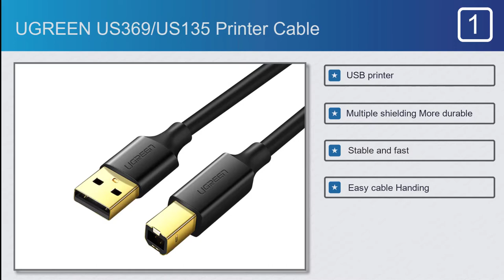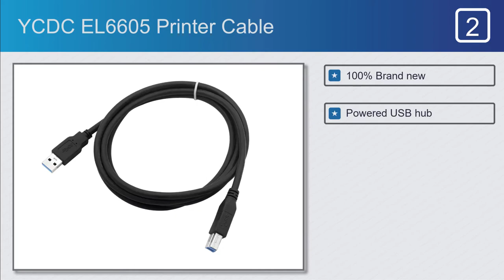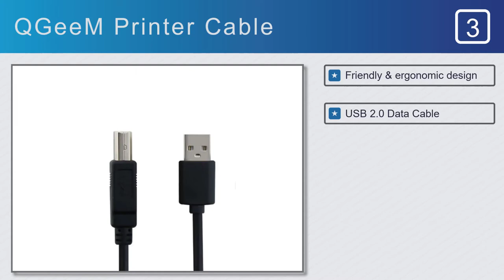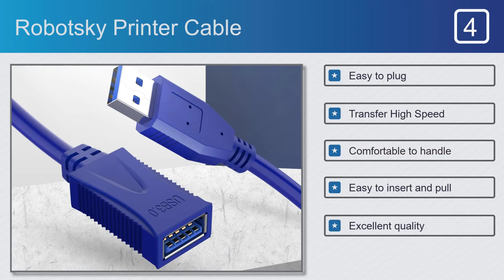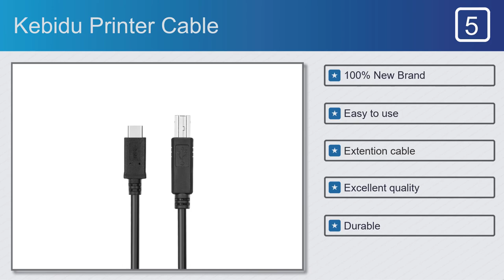Top Printer Cables - Make Your Selection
Full Features:

#1.UGREEN US369/US135 Printer Cable
Features:
#1.USB printer
#2.Multiple shielding More durable
#3.Stable and fast
#4.Easy cable Handing
#5.A strong cable you can get

#2.YCDC EL6605 Printer Cable
Features:
#1.100% Brand new
#2.Powered USB hub
#3.USB docking station
#4.3.5 Inch hard drive enclosure
#5.Easy cable handling

#3.QGeeM Printer Cable
Features:
#1.Friendly & ergonomic design
#2.USB 2.0 Data Cable
#3.USB to Mini 5Pin Cable
#4.Eliminate Oxidation/Corrosion
#5.Easily potable

#4.Robotsky Printer Cable
Features:
#1.Easy to plug
#2.Transfer High Speed
#3.Comfortable to handle
#4.Easy to insert and pull
#5.Excellent quality

#5.Kebidu Printer Cable
Features:
#1.100% New Brand
#2.Easy to use
#3.Extention cable
#4.Excellent quality
#5.Durable